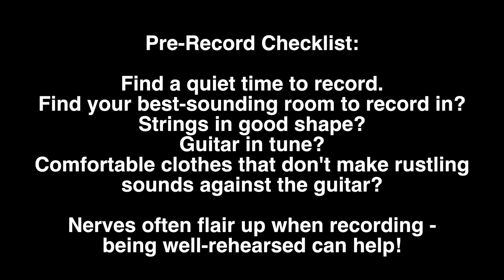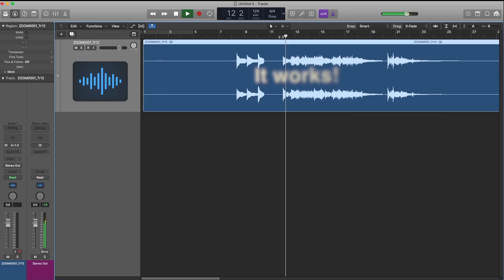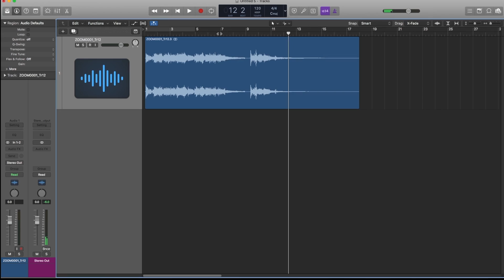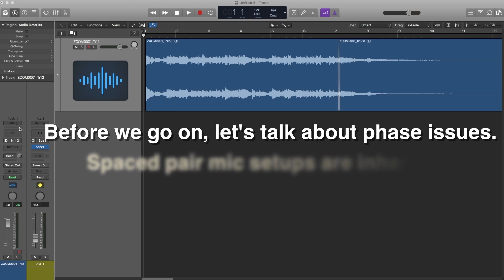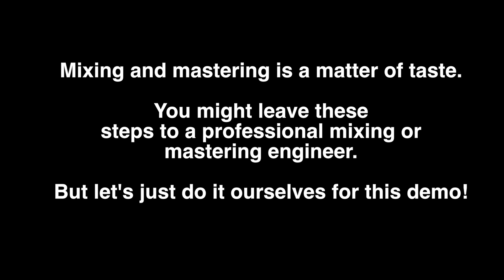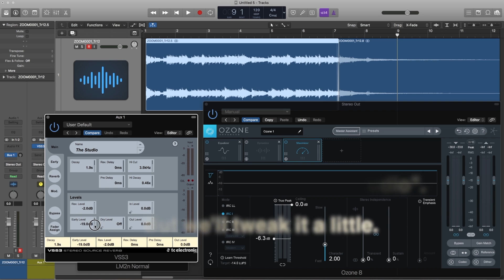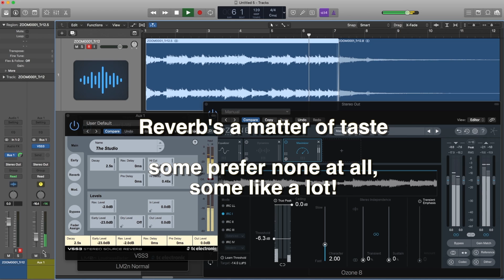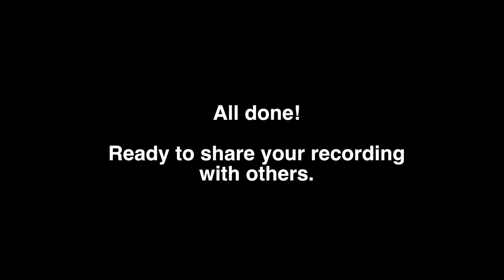Home Recording for Acoustic Guitar | The Best Ways to Capture Your Music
Recent advances in technology mean you can achieve professional-quality recording results at home with a modest amount of gear. In this video, Doug Young takes a look at the tools and techniques for capturing the best acoustic-guitar sounds possible in the comfort of your home studio.